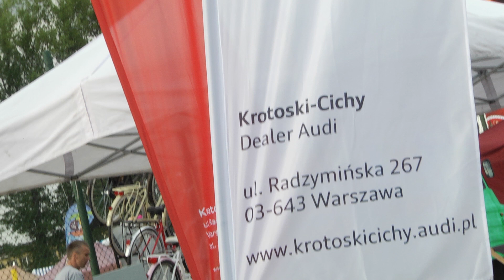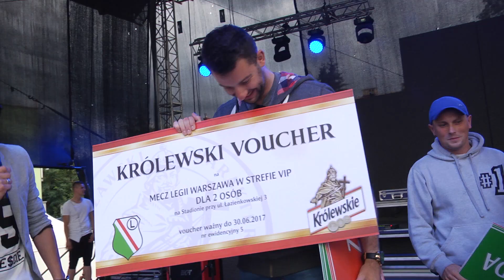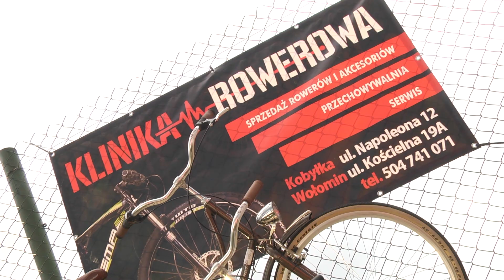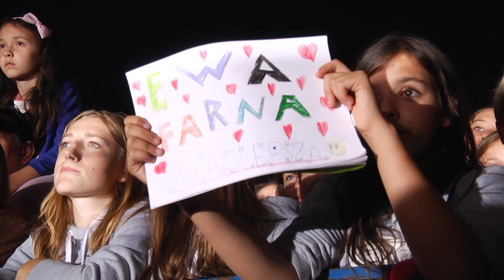Wołomin - festyn letni - cud nad Wisłą - 15-08-2016r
Burmistrz Wołomina Elżbieta Radwan zaprasza.

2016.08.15 Festyn letni w ramach obchodów 96. rocznicy Cudu nad Wisłą – Wołomin

Wystąpili :
Ewa Farna
Power Play
Jungle Step Studio